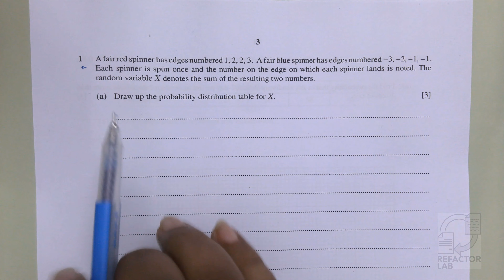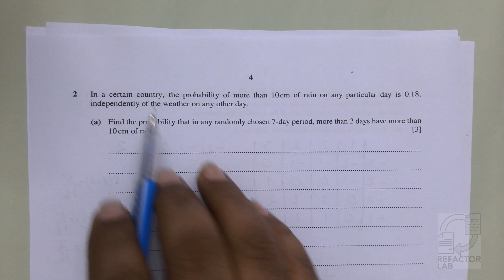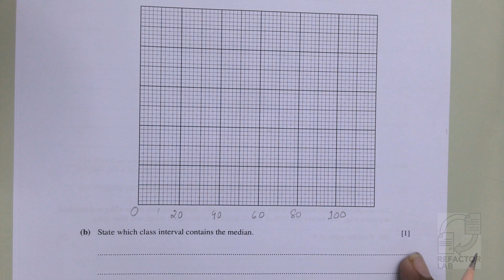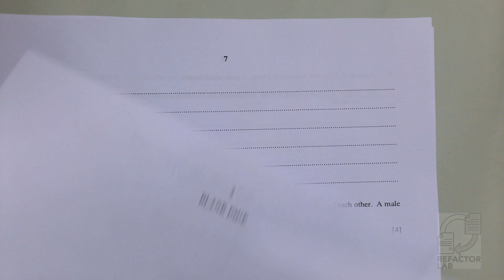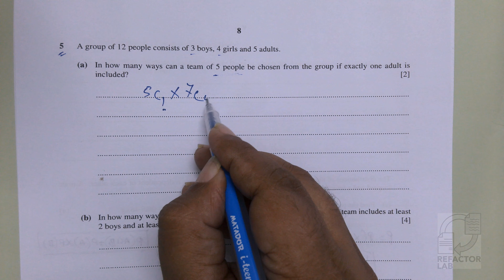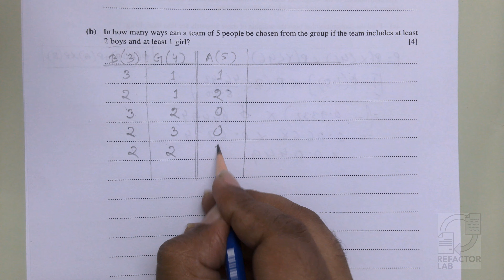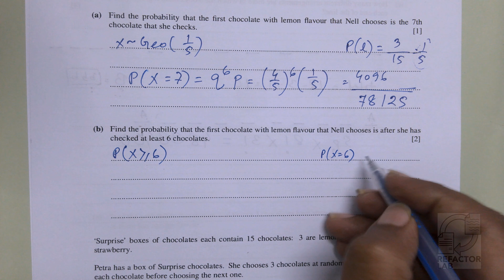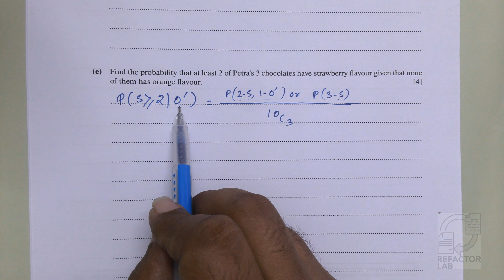CIE-S1-2022-Statistics and Probability-February-Paper-5-Variant-52-(9709 2022 fm 52)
00:00:17-Question-1-a-Probability Distribution
00:04:34-Question-1-b-Probability Distribution
00:06:46-Question-2-a
00:10:19-Question-2-b
00:12:54-Question-3-a-Histogram
00:20:34-Question-3-b-Median
00:21:46-Question-3-c
00:23:11-Question-4-a-Normal Distribution
00:26:36-Question-4-b-Normal Distribution
00:30:31-Question-4-c-Normal Distribution
00:33:54-Question-5-a-Premutation Combination
00:35:07-Question-5-b-Premutation Combination
00:39:52-Question-5-c-Premutation Combination
00:42:34-Question-6-a
00:44:39-Question-6-b
00:47:04-Question-6-c
00:49:07-Question-6-d
00:51:04-Question-6-e